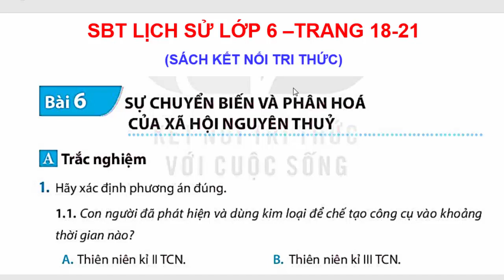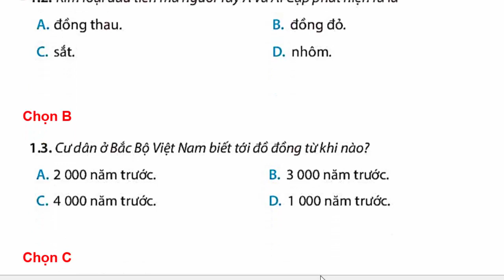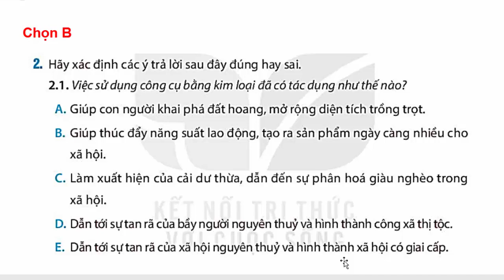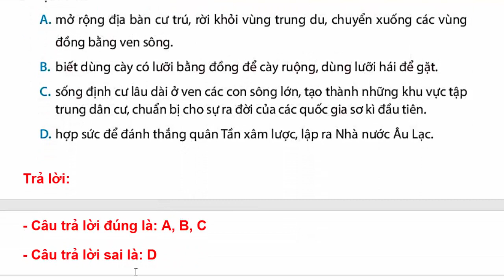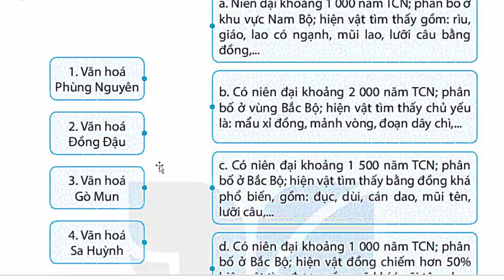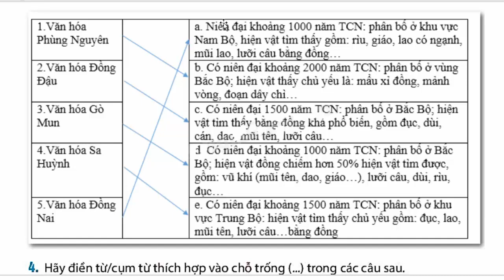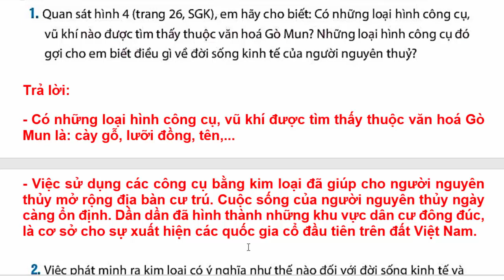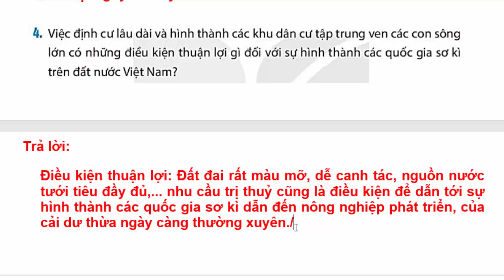Sách Bài Tập Lịch Sử Lớp 6 Bài 6 | Sự Chuyển Biến Và Phân Hóa Của Xã Hội Trang 18 Kết Nối Tri Thức